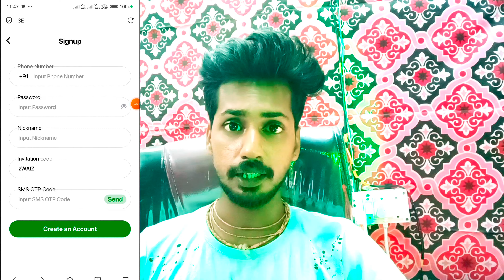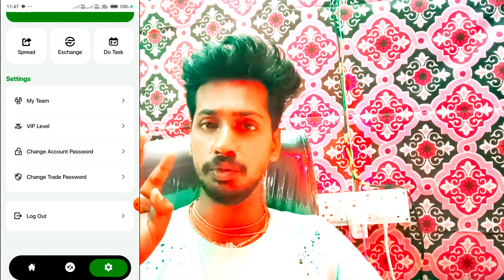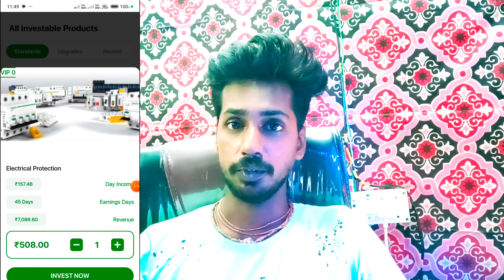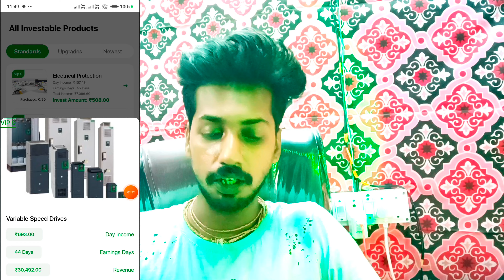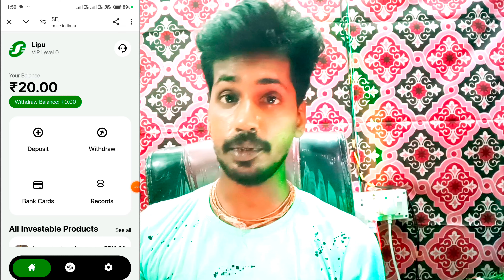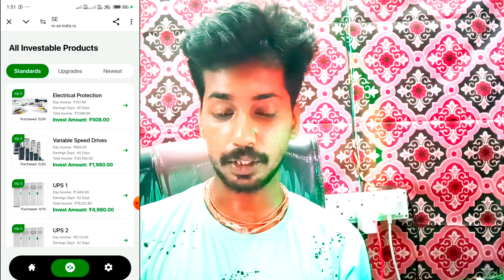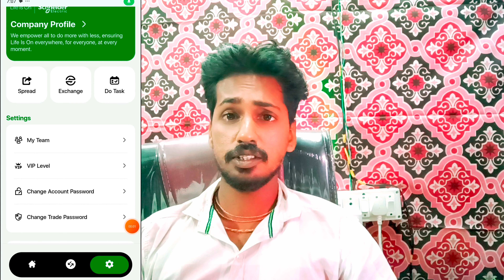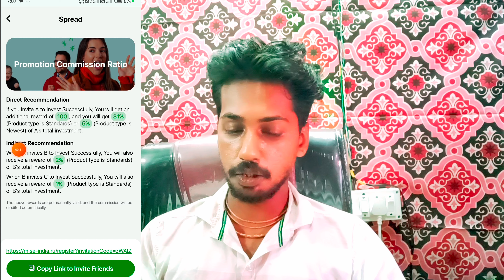New Earning App Today ||Best part time job app of odisha||without investment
New Earning App Today|| Best Part Time work Odisha|| New Investment Platform today 2024|| Odisha||

This Video is made For odisha collage students That they can earn money online , They Can earn money Online without investment|| Also this video can goes For odisha work from home womens ,girls||

Best Refer And Earn App Odia
2024 earning apps
earning apps review in odia
self earning apps new
2024 best self earning app
odia earning app
odia income job app
0 investment application
without investment loot
online income in mobile
online income in mobile odia
online income odia video
online income odia
earning app
earning apps
online earning
2024 best self earning app
odia earning guru
earningodia earning tips
new self earning app 2024
odia earning offer
odia earning video
earning app odia
mobile re kemiti paisa kameiba
odia re kemiti mobile re paisa kameiba
ghare basi kemiti paisa kamiba
mobile ru paisa kemiti kameibu
paisa kemiti kameiba
game kheli paisa kemiti kameiba
earn money in mobile in odia
mobile number paisa kameiba
paisa kemiti kamiba
ghare basi kemiti paisa kamaiba
ghare basi paisa kemiti kamaiba
paisa kemiti kamiba odia
paisa kemiti kamaiba 2024
online re kemiti paisa rojgar karibe
online paisa kemiti kamaiba

Feel free to add me Telegram - @odmsupport